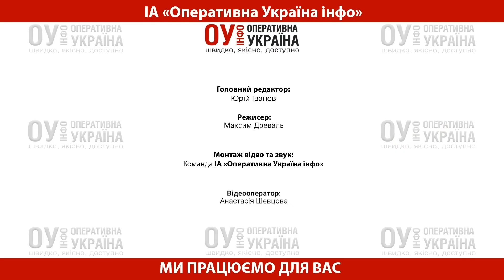Марі Пежо розповіла про концерт, на якому заспівала улюблені пісні Квітки Цісик, і авторську поезію